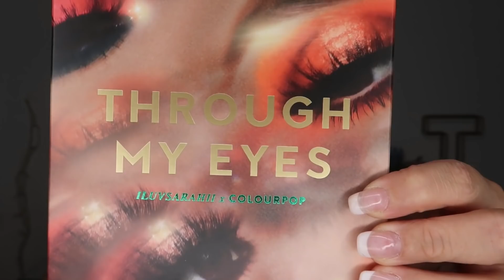HAUL : COLOUR POP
S N A P C H A T : makeupandco_tif

☼ Qui suis-je ?

Je suis maman d'un petit garcon
J'habite dans le Var, mais originaire de Seine et Marne.

Vêtements  : KIABI
Yeux : TARTELETTE
Lèvres : JASMINE COLOUR POP
Bronzeur : MARC JACOBS
Highlighter : DIOR

LOVE ♡

Tiphaine